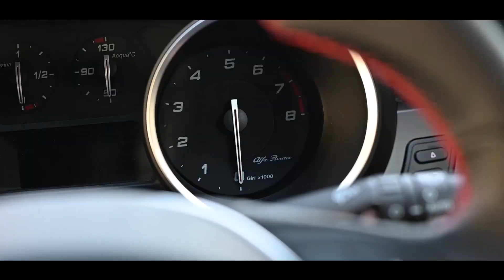Ireland's of Cairns Video by Adllins Media (18-09-2019)